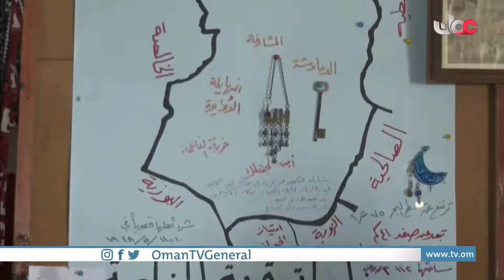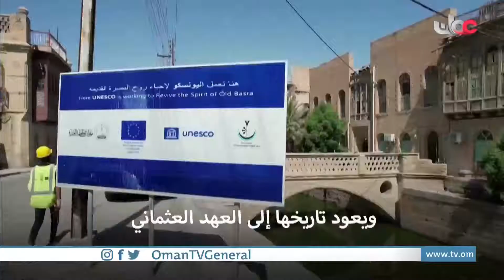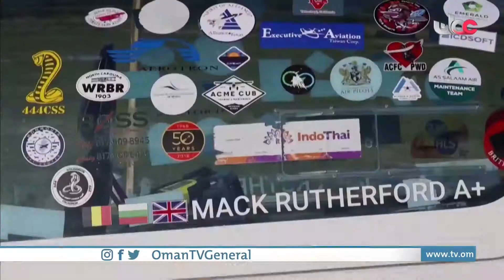المجهر | الجمعة 2 سبتمبر 2022م